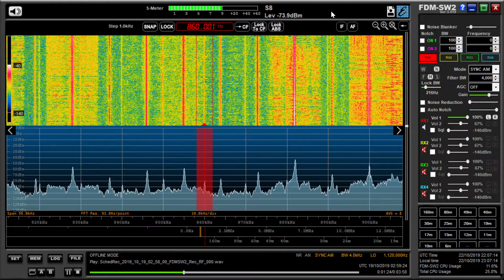Autumn transatlantic MW DX: : CJBC 860 kHz Toronto, Ici Radio-Canada Première, copied in Oxford UK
Hi there, very nice to catch this French-speaking station out of Toronto at my old QTH last Autumn. Another transatlantic signal that can suffer heavily from adjacent channel QRM. Here they are quite clear.

Recorded on 19/10/19 at 02:58 hrs UTC using an Elad FDM DUO and Wellbrook ALA1530 magnetic loop antenna outdoors.